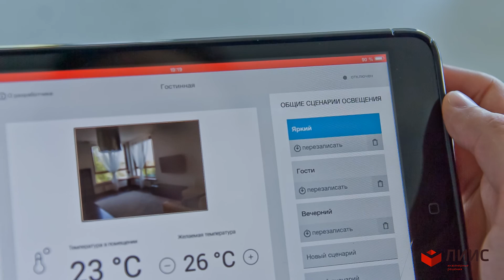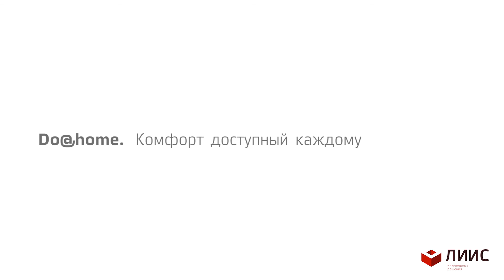Do at home для LIIS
JCL Media видеосъемка рекламы